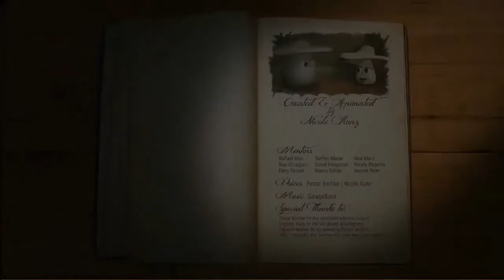Love is in the Air Nicole Kunz 3D Diplomarbeit